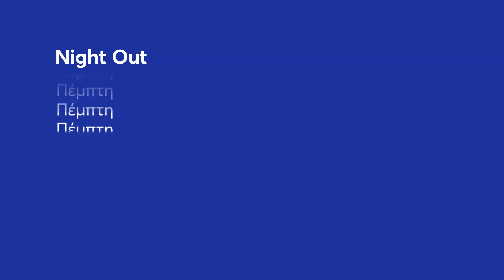Night Out | Πέμπτη 01/6, 00:10 (trailer)